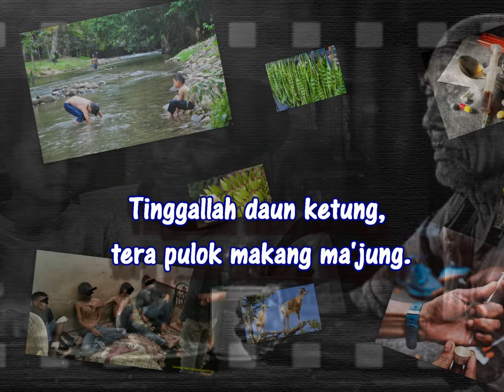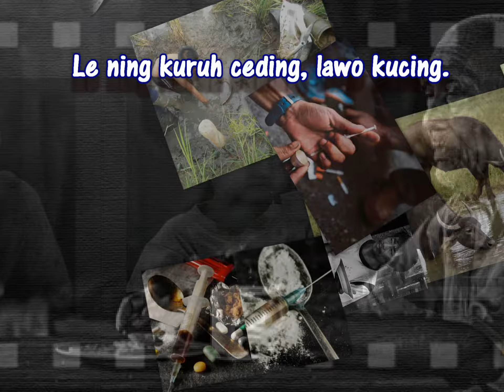Jadilah Awang | Ibrahim Mohd Taib [Sajak Hulu Terengganu]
Sedekahkan bacaan al-Fatihah buat arwah Ibrahim Mohd Taib atau lebih dikenali sebagai Pok Him Orang Hulu. Semoga roh arwah dicucuri rahmat & ditempatkan dalam kalangan orang-orang beriman. Amiin..